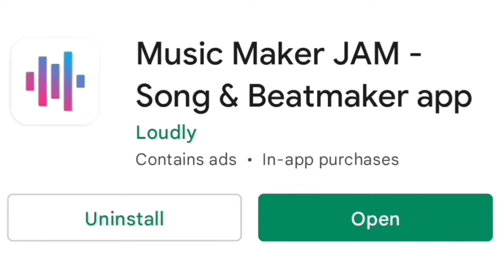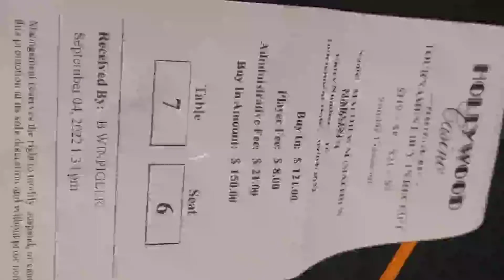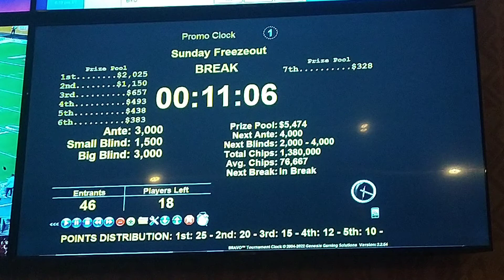Poker Tournament Selection Strategy